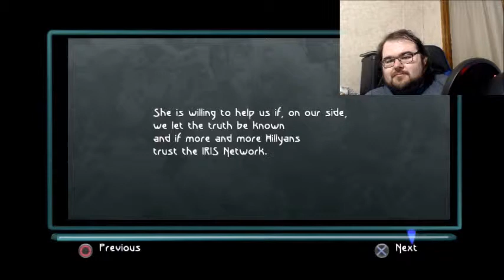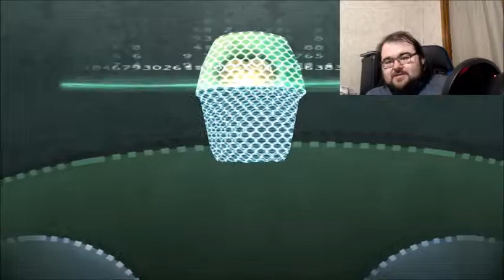Beyond Good and Evil Ep. 7: Hanging With IRIS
Today Aaron finds out that Iris has a special mission for him. Now if only he can stop gambling on that air hockey game!